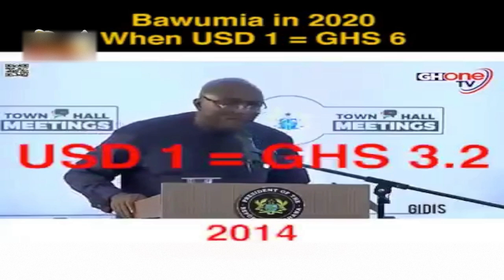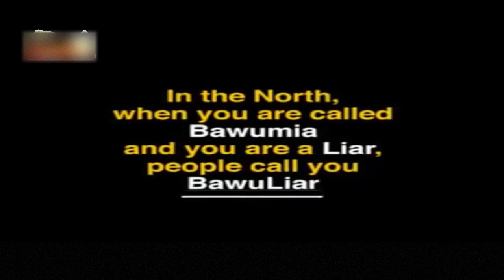Sam Jerome and Mr. Mustapha Abubakar On PAMPASO Live with R.K.B (Radiogold90.5fm)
Co-LINKZ / Ghana News: Latest News in Ghana / World